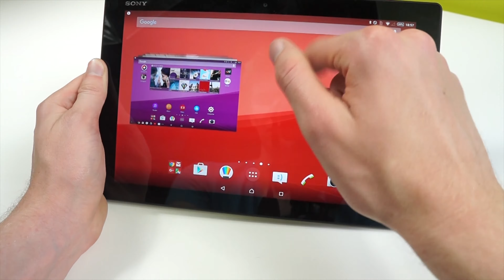Sony Xperia Z4 Tablet / Pierwsze wrażenia